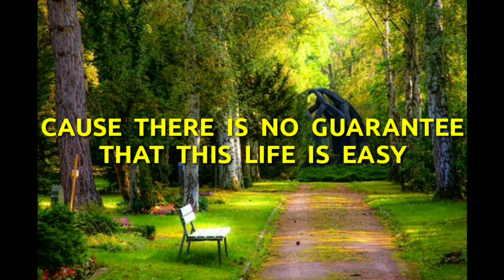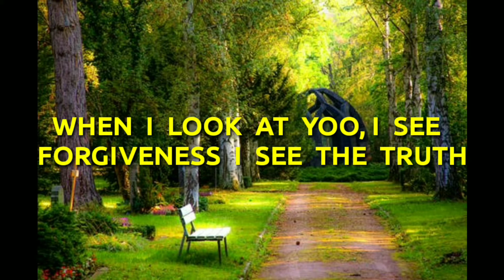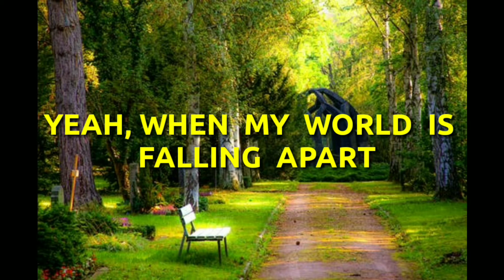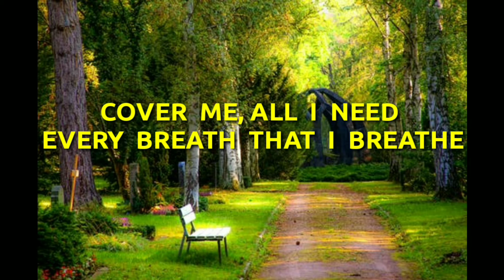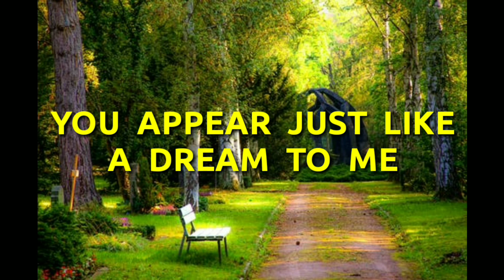When i look at You-Miley Cyrus(Lyrics)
When i look at you with (lyrics)

Credits by:Thor Brences